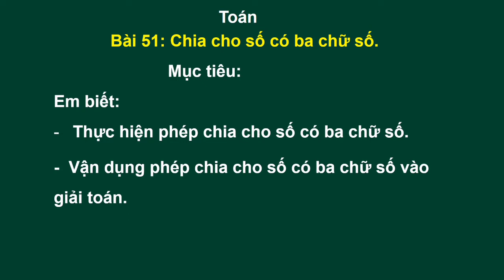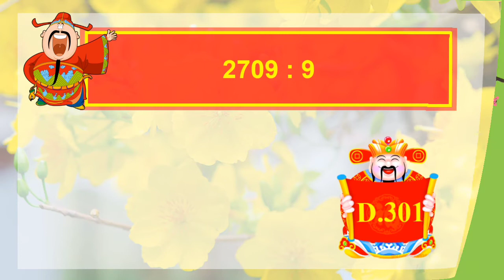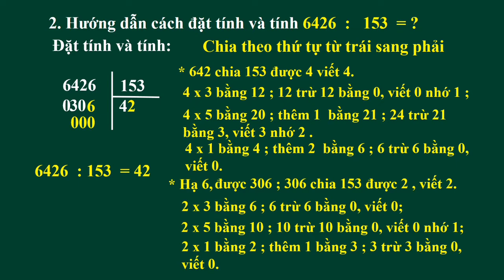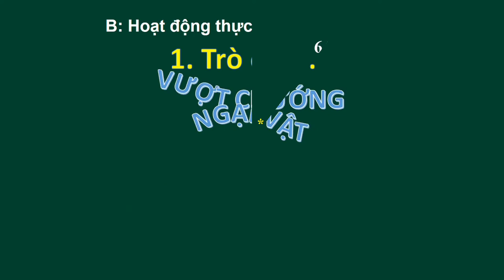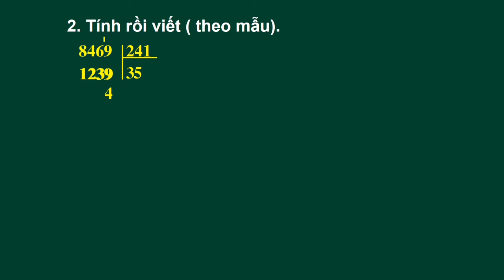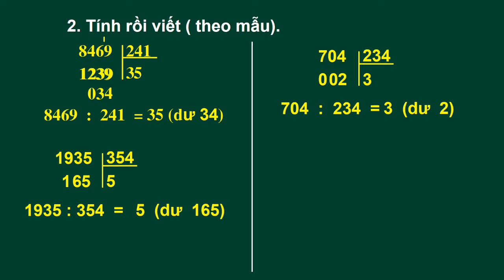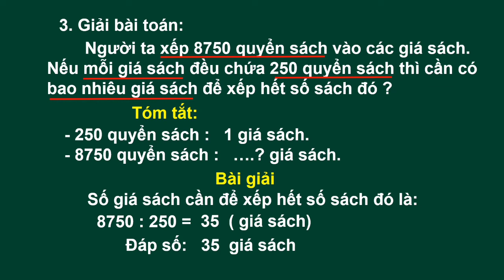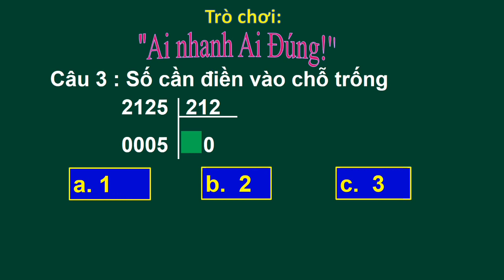Toán lớp 4 | Bài 51: Chia cho số có 3 chữ số.